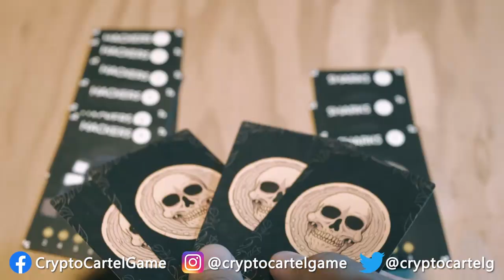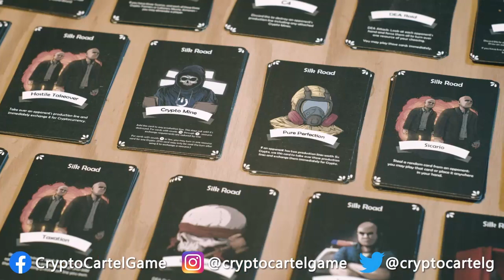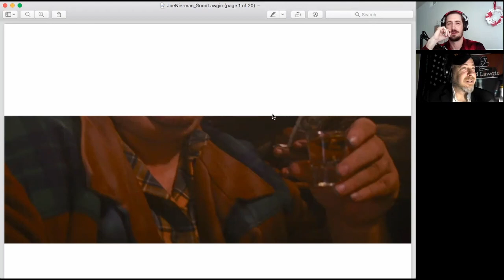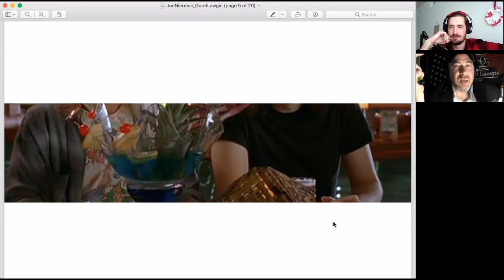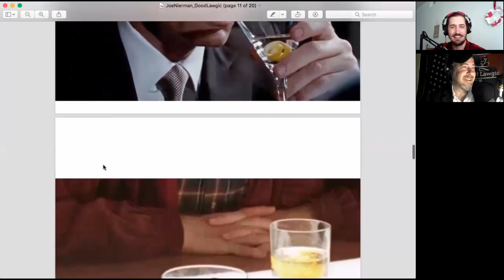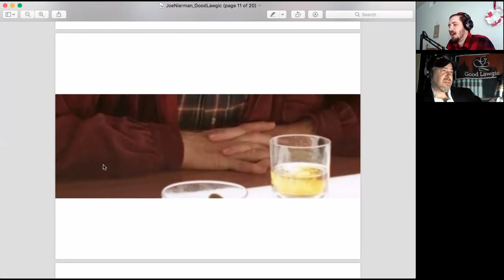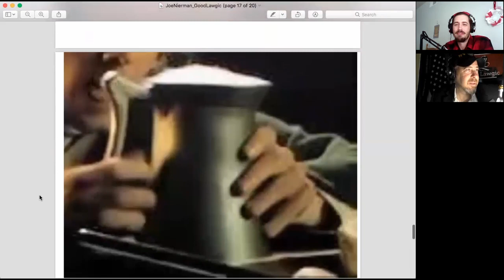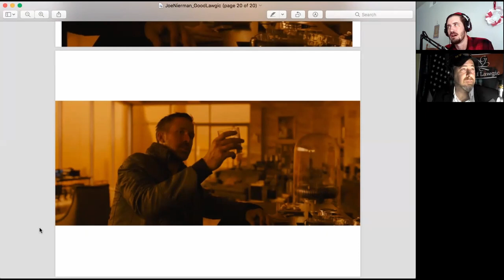Applying @GoodLawgic to Rittenhouse and Ghislaine Maxwell Trials | Fun & Victorious Podcast - #04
On today's episode of Fun & Victorious, I interviewed Joe Nierman AKA @GoodLawgic as we discussed his legal background and how he ultimately transitioned into LawTube. We also discussed the Kyle Rittenhouse & Ghislaine Maxwell trials and his personal thoughts on those.